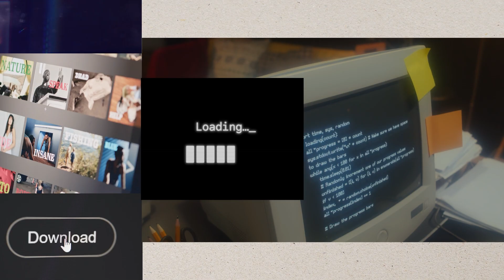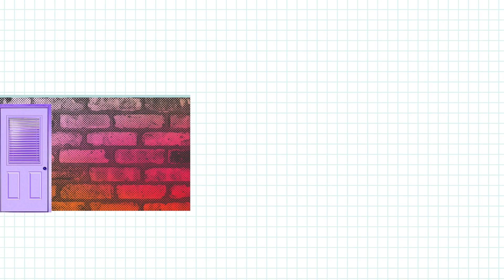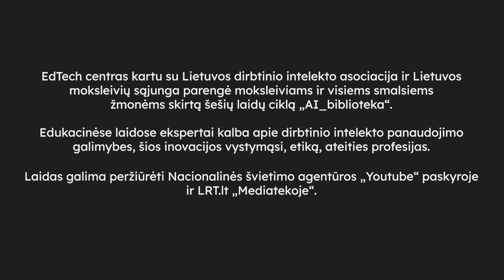Laidos apie dirbtinį intelektą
Interviu apie laidas dirbtinio intelekto tema su Amit Goldman, „Lapsi Health“ partnerysčių vadove ir Meida Kvedaraitė, laidos vedėja.